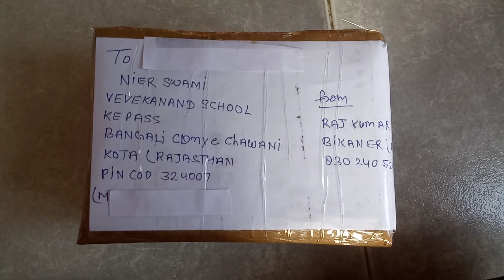AODIO CASSETE SELL BIKANER TO KOTA